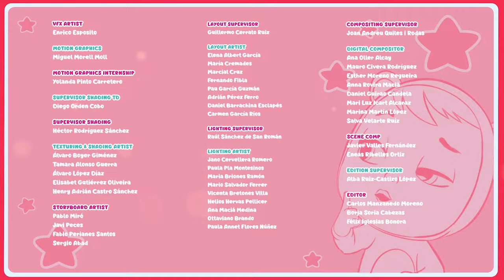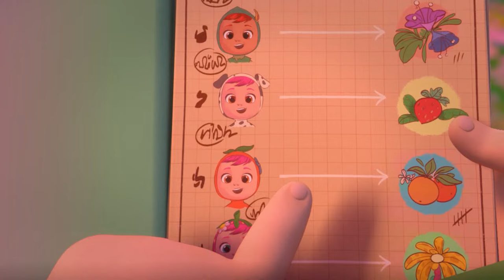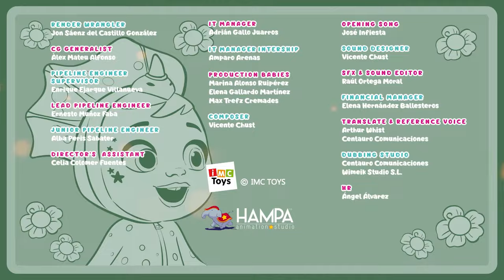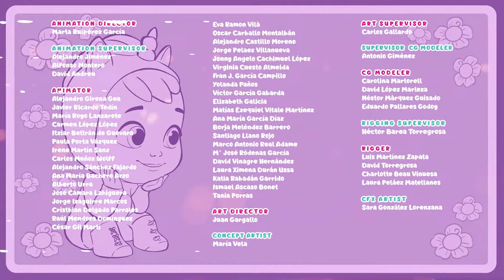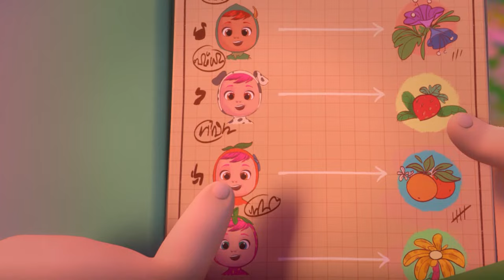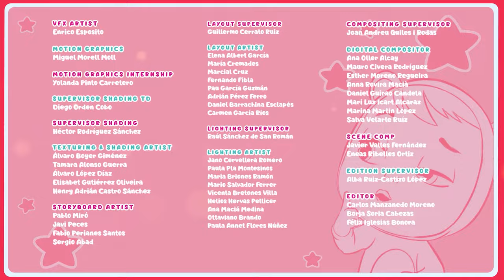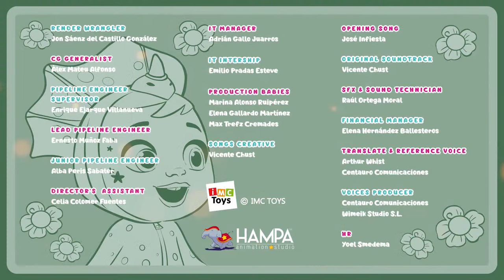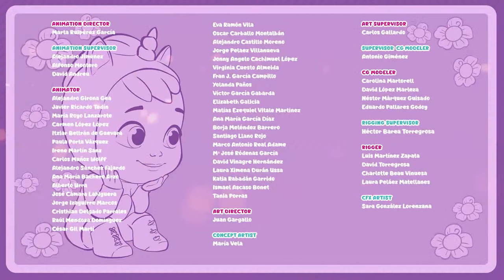CRY BABIES Full Season 5 Complete ICY WORLD | Full Episodes MAGIC TEARS | Kitoons Cartoons for Kids